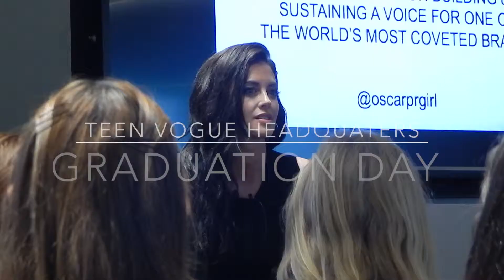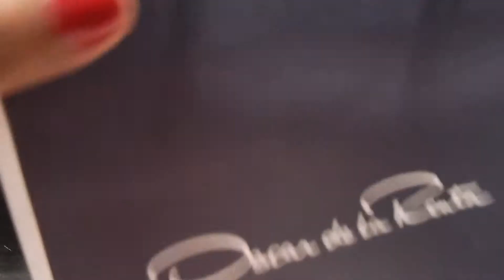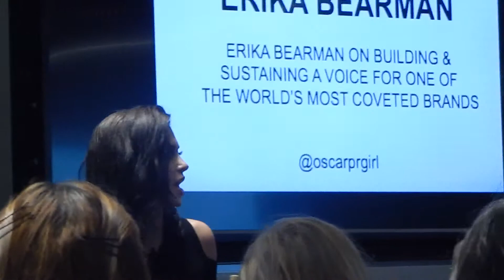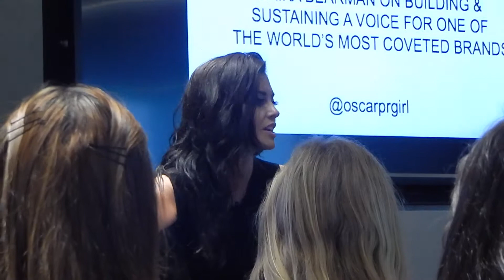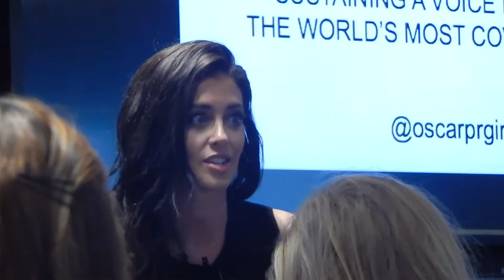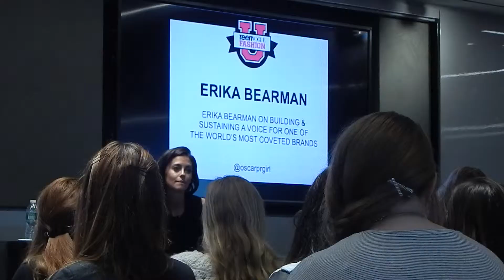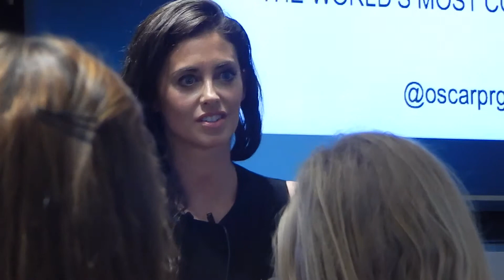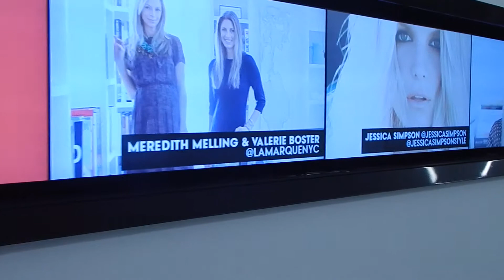Teen Vogue Fashion U | Vlog Day 3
♡ THUMBS UP FOR TEEN VOGUE! ♡

Hey guys! This is day 2 of Teen Vogue Fashion University! Get a glimpse into all the seminars I took, what advice I learned and what the view from the Teen Vogue offices look like! I know it's pretty long, but I wanted to make sure I gave you guys everything I had. Enjoy! :)